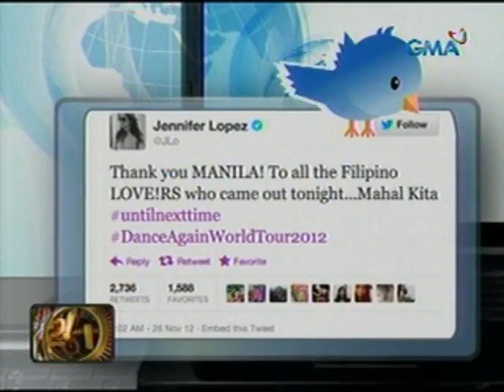24Oras: Personalities at fans ni J.Lo, nag-enjoy sa concert